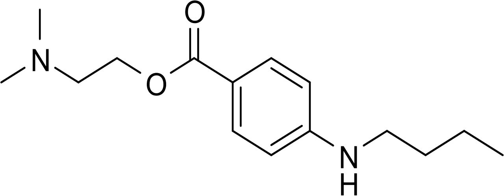Tetracaine | Wikipedia audio article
This is an audio version of the Wikipedia Article:
Tetracaine

SUMMARY
Tetracaine, also known as amethocaine, is a local anesthetic used to numb the eyes, nose, or throat. It may also be used before starting an intravenous to decrease pain from the procedure. Typically it is applied as a liquid to the area. Onset of effects when used in the eyes is within 30 seconds and last for less than 15 minutes.Common side effects include a brief period of burning at the site of use. Allergic reactions may uncommonly occur. Long term use is generally not recommended as it may slow healing of the eye. It is unclear if use during pregnancy is safe for the baby. Tetracaine is in the ester-type local anesthetic family of medications. It works by blocking the sending of nerve impulses.Tetracaine was patented in 1930 and came into medical use in 1941. It is on the World Health Organization's List of Essential Medicines, the most effective and safe medicines needed in a health system. The wholesale cost in the developing world is about 1.34 to 1.63 USD per 10 ml bottle. In the United Kingdom the eye drops cost the NHS about 0.49 pounds per dose.